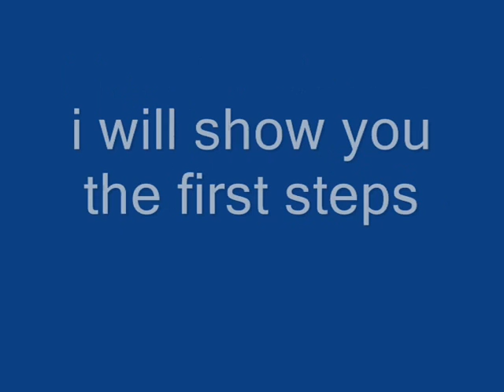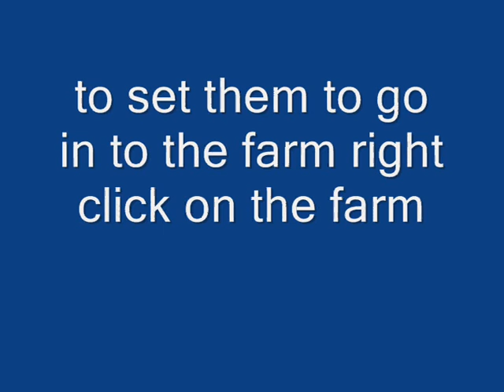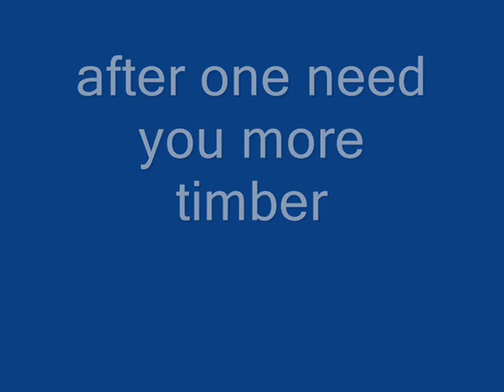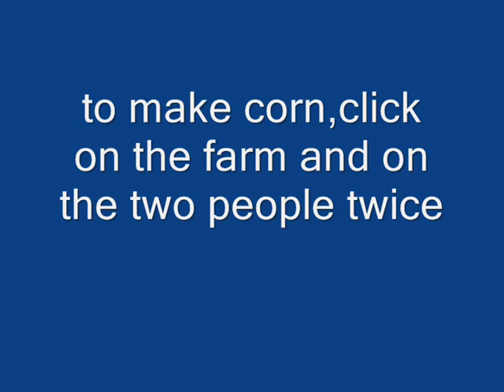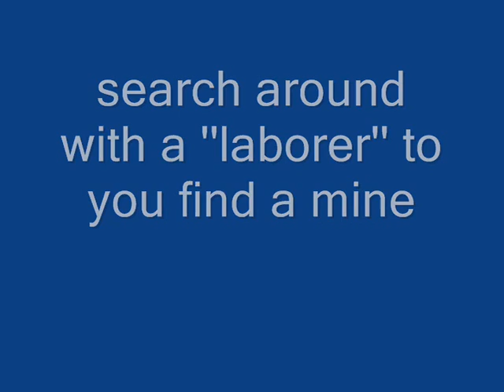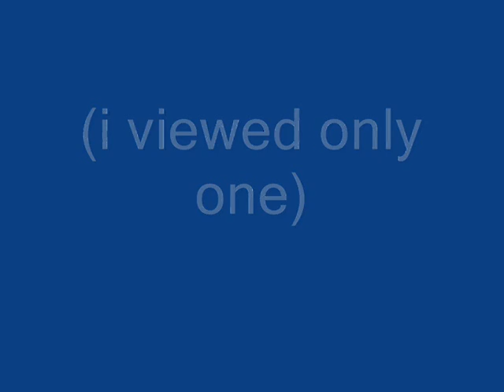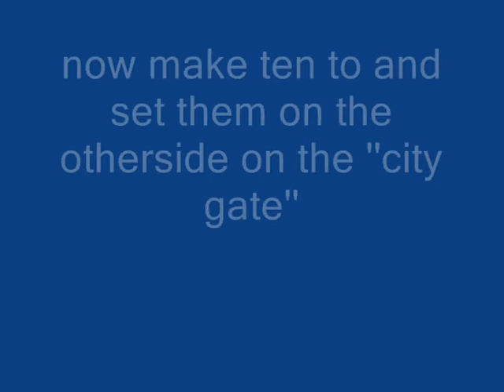dragon throne:battle of red cliffs tutorial part 1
i show you a good start and i occupate a village.